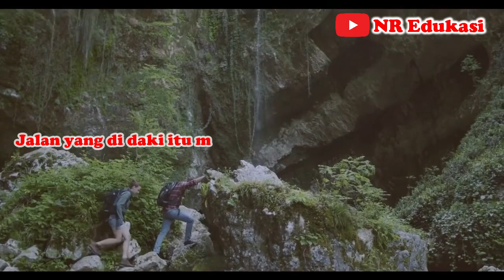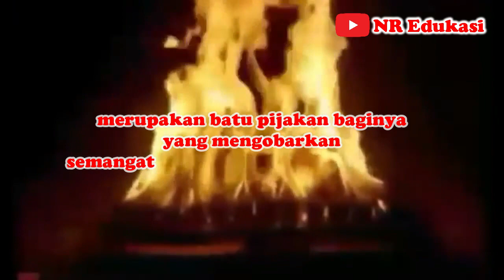BATU PIJAKAN | Heart Inspiration | Motivasi Pakasi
Budayakan Membaca Deskripsi yah

Batu loncatan, ihtiar berdoa dan selalu berusaha, Tabah kuat dalam menghadapai ujian-ujian hidup

➡️Yuk traktir ngopi ☕ atau beri dukungan Admin

NR Edukasi  adalah Chanel pendidikan dimana kita akan mendapatkan trik matematika cepat menyelesaikan perkalian, pembagian, penjumlahan dan pengurangan, serta berbagai macam motivasi, Tes IQ and knowledge lainnya.

📽Vidio Motivasi Pakasi, Spoken Word and Life Is Good With Pakasi
📽Vidio Trik dan TipsNya Pakasi (NR Edukasi) 📚✏ Belajar Matematika Bisa Mudah Bersama Pakasi
Semoga bermanfaat dan semoga bisa dipahami ☺
Selamat Mencoba 👋
📽Vidio berbagai Inspirasi kehidupan sehari-hari  @NOORNAH M